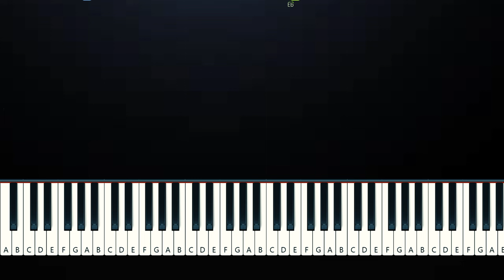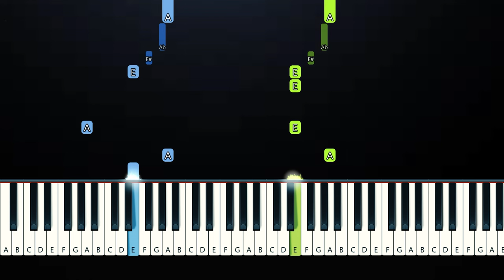Wonka - Oompa Loompa (Piano Tutorial)